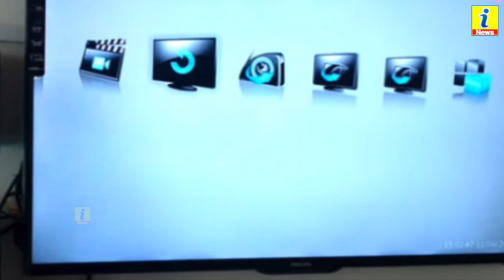इन शहरों में जियो DTH हुआ लॉन्च | कीमत मात्र इतनी | ग्राहकों में दौड़ी खुशी की लहर !